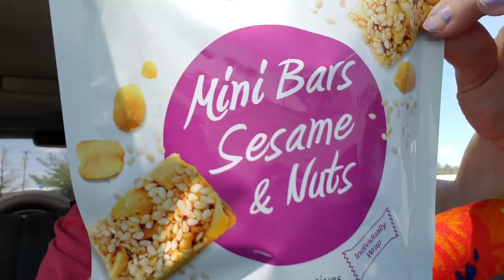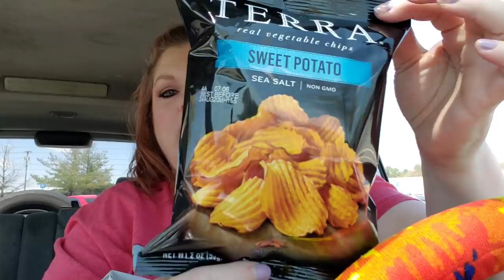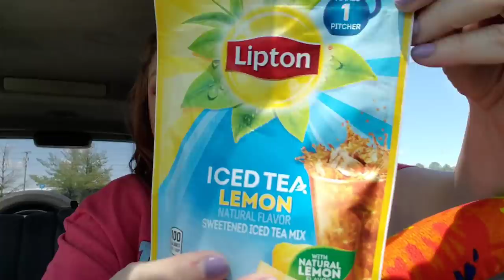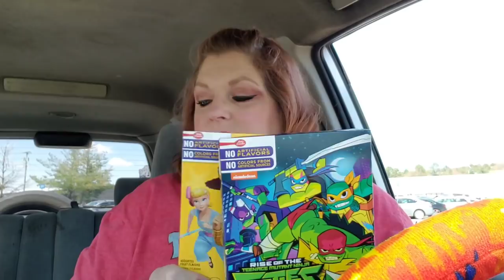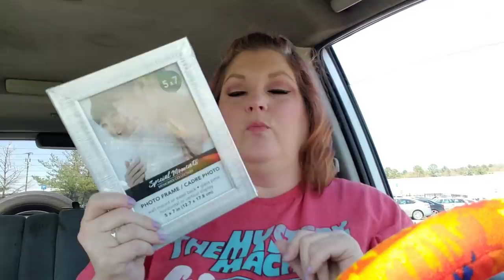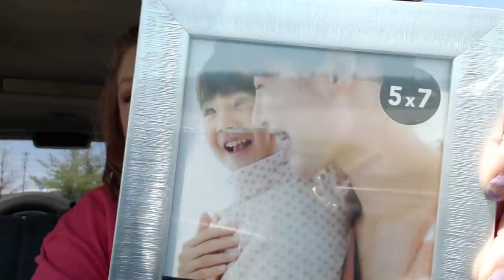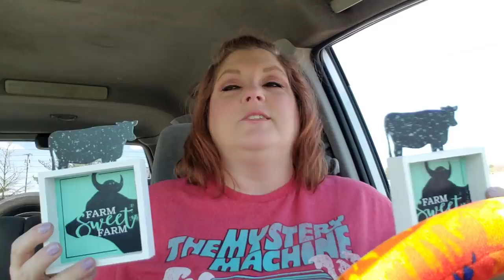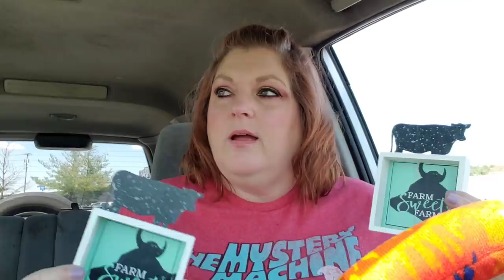DOLLAR TREE HAUL 🐄🚜 MORE WISHLIST May 7, 2020